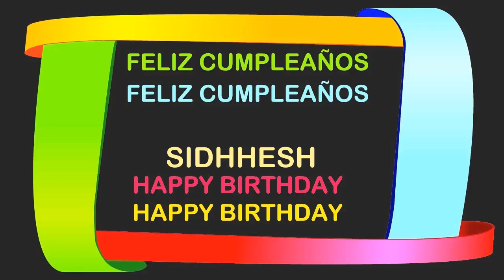Sidhhesh Birthday Postcards & Postales